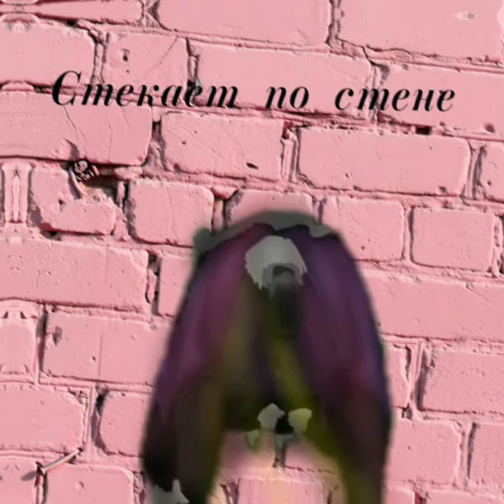WCMV Малиновый закат